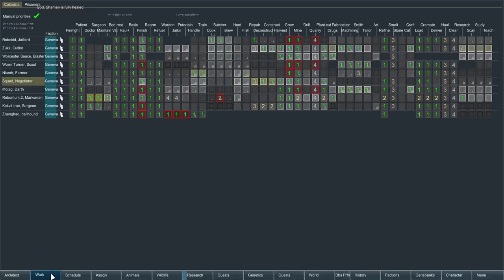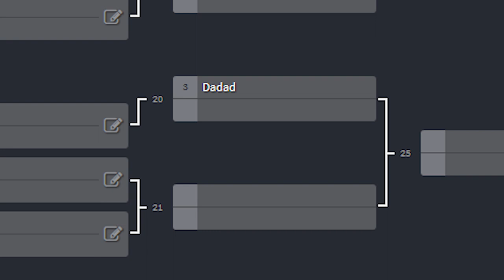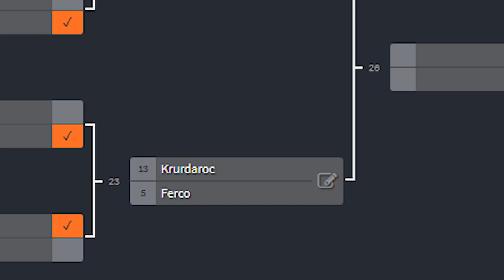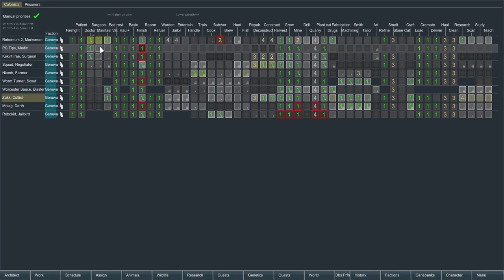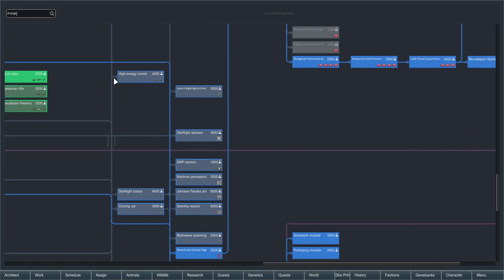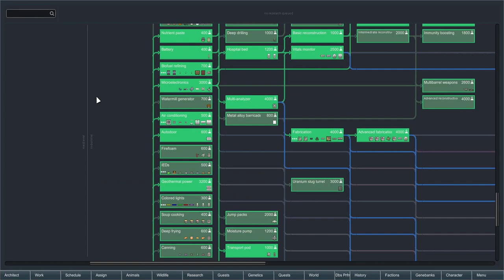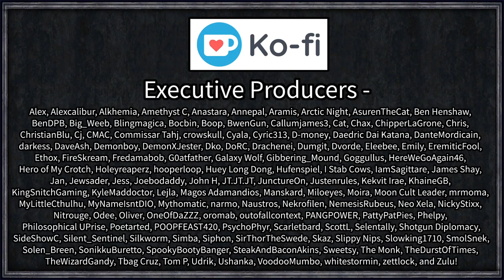Rimworld: Flesh #12 - Milking the Male Muffalo Wolf to Make Cursed Cheese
Left abandoned and floating through the void, a lone robot wonders why she was cast aside from the loving touch of her master. Was it her cold exterior, or electronic eyes? Would he have loved her if she was human... or at least, flesh and bone?

Two Ithilids on a journey to a new world come across a lone android of extraordinary combat potential and forge a loose alliance with the robot. In exchange for her protection and combat prowess, the Ithilids would help her achieve her dream of humanity, or as close as they can get...

=== Mod Info ===

4M Mehni's Misc Modifications [1.2]

Corpse To Fuel
Created by Crusader

Dubs Performance Analyzer, Mint Menus, and Skylights

Animal Tab, Area Unlocker, Blueprints, and Mod Manager

Prisoner Harvesting
Created by GassyTaco

Cake, Tea, and War Crimes
Created by Scruffy

Stack XXL
Created by Indeed

PawnTargetFix and No Job Authors

[KV] Configurable Maps, RimFridge, and Consolidated Traits

Prisoners Need Recruiting
Created by Madara Uchiha

Pawnmorpher
Created by Mic

Plasteel Surgery, Raiders Never Die, Reconditioning Pod, and Milkable Colonists
Updated by Mlie

Royalty Tweaks
Created by Mobius

[O21] Dragons Not Included, Forgotten Realms, and Toolbox

Dead Can Serve and  Quarry

Vanilla Expanded Suite
Created by Oskar Potocki and Team

Genetic Rim, Smart Speed, Vanilla Cooking, Sushi and Fishing Expanded

Everybody Gets One, Replace Stuff, Share The Load, and TD Enhancement Pack

EvolvedOrgansRedux
Created by Xahkarias

Imprisonment On The Go!
Created by AgentBlac

Humanoid Alien Races 2.0 and ShowModDesignators

Animals Logic and My Little Planet

Anesthetic Gun MOD[1.0-1.2] and StuffedDoll[1.0-1.2]

 === Links ===

=== Music Credits ===